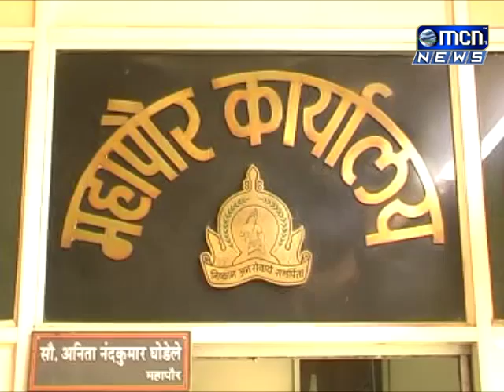01 अखेर महापौर पदासाठीच्या उमेदवाराचा तिढा सुटला असून भाजपातार्पेâ भगवान घडमोडे यांचे नाव जाहीर करण्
01 अखेर महापौर पदासाठीच्या उमेदवाराचा तिढा सुटला असून भाजपातार्पेâ भगवान घडमोडे यांचे नाव जाहीर करण्